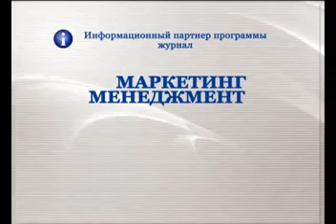Retail нашего времени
Как чувствует себя французский производитель нижнего белья и чулочно -- носочных изделий на российском рынке? Каковы особенности продвижения в монобрендовых магазинах? Где «рождаются» модели будущего? Какие технологии инновации применяются в производстве? Что в приоритете  -- fashion и красота или удобство и комфорт? Эксперт: Игорь Круглик, генеральный ООО «ДИМ РУС». Ведущие: Алина Харитонова и Алексей Никитин